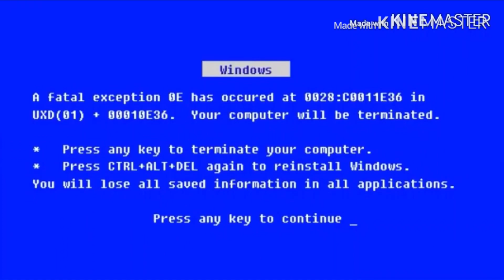Destroy Adobe Add Round 242 (Damien l Destroys Our Adobe!)